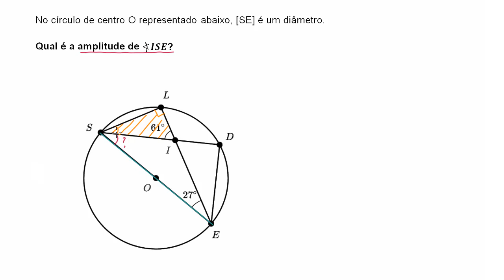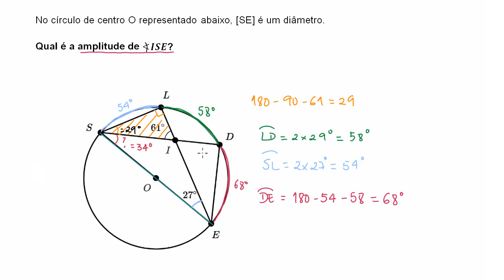Formas inscritas: ângulo subtenso por diâmetro - Khan Academy em português (9º ano)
Vídeo original: Inscribed shapes: angle subtended by diameter